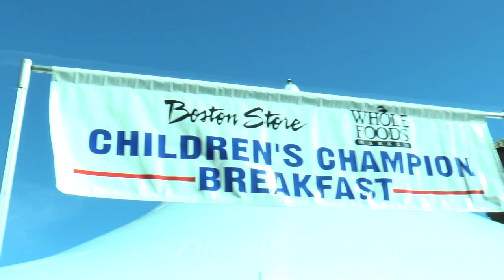Marquette Basketball's Day With Children's Champions at Al's Run 2013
As part of their annual celebration of Briggs Al's Run 2013, Marquette's men's and women's basketball teams enjoyed a morning as part of the Children's Champion Club Breakfast.